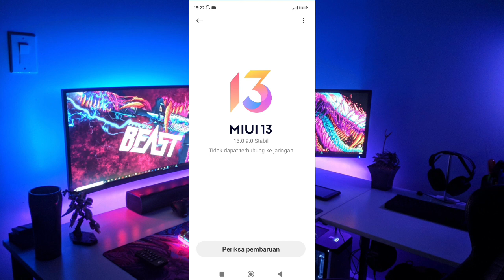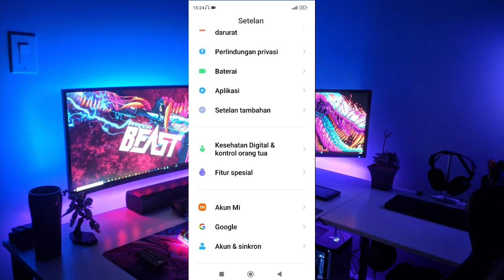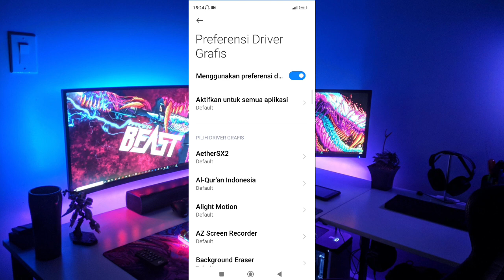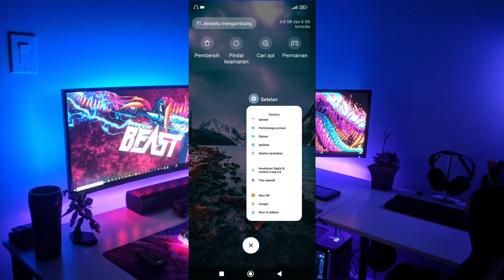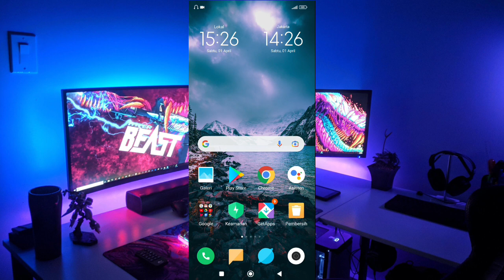Sekilas Info! Cara Mengatasi LAG Di MIUI 13 - Tutorial Xiaomi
Semoga bermanfaat